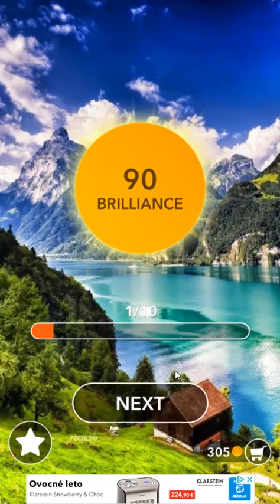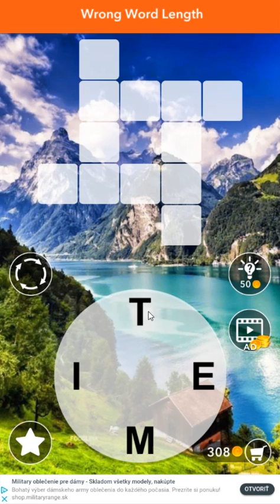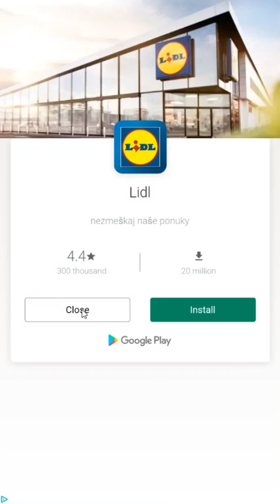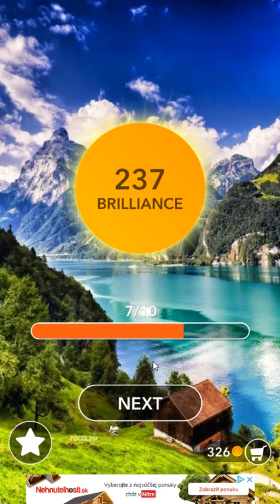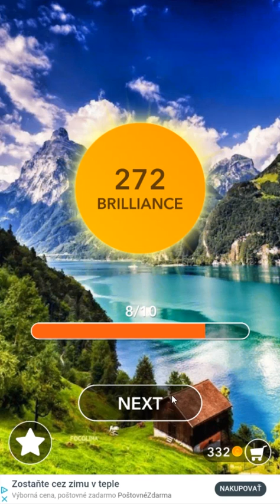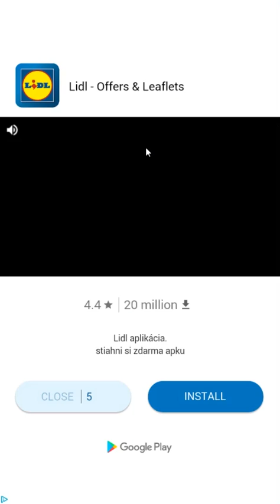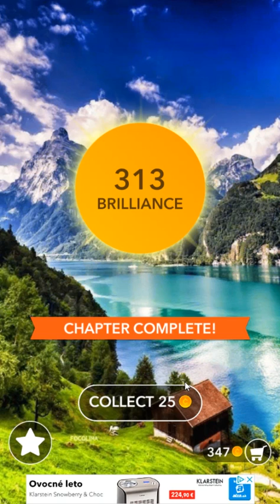Word Crossword Search level 11-20